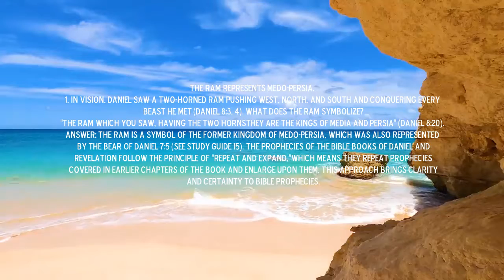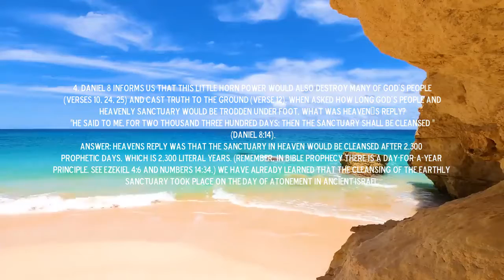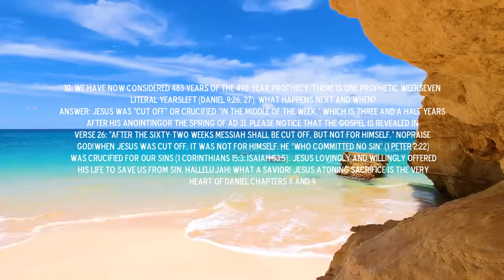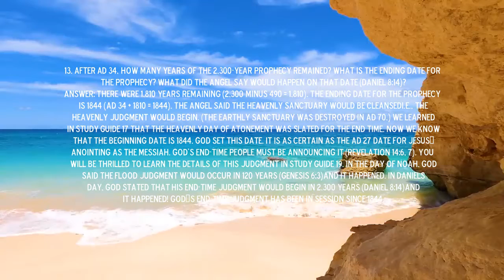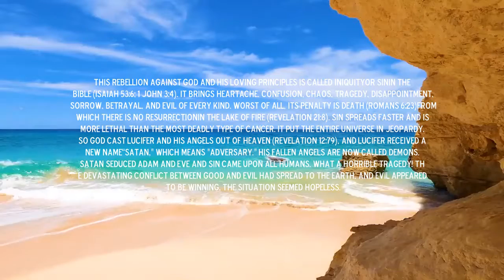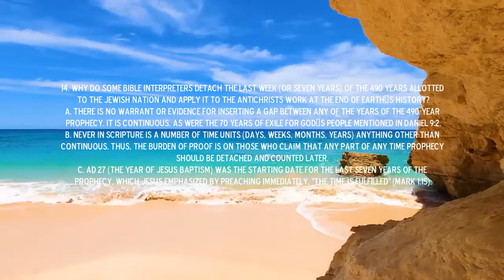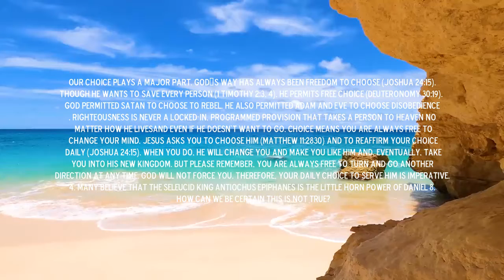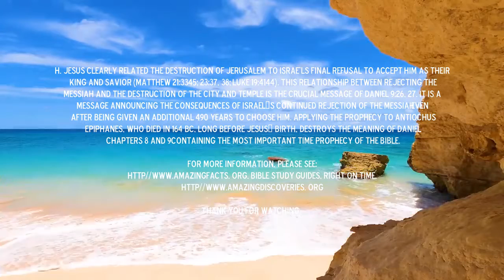First Coming Of Jesus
This video deals with the first coming of Jesus, that He accomplished
2000 years. You will see accurate prophecies of Daniel that narrows His
appearance down to the very year of His birth and anointing, His ministry.

Please see:
Bible study guides, Right on time.